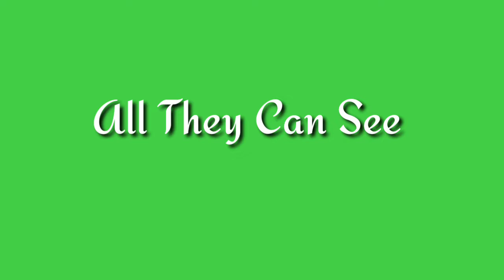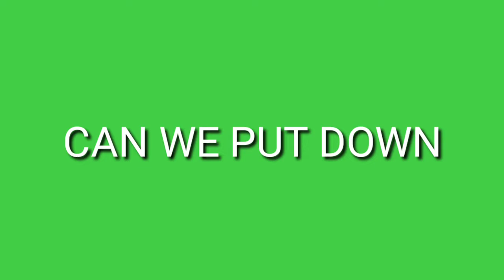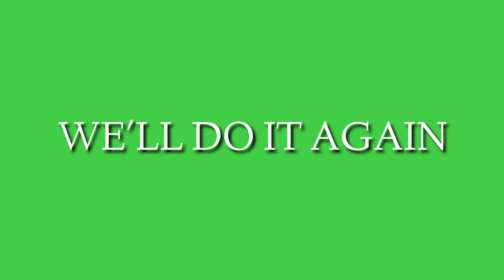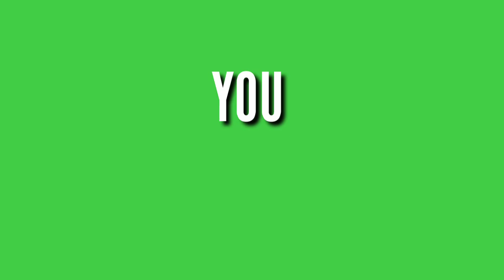NGAU HUNG (YOU & ME ALONE) GREEN SCREEN || BOUNTY HUNTER